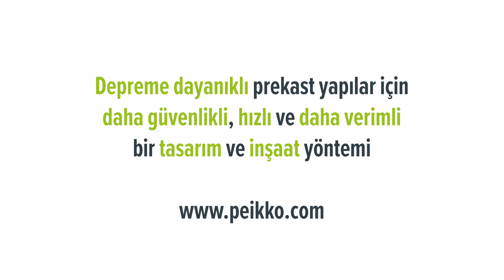OPS MALL Shopping Center – A Seismic Application of Peikko Bolted Connections in Turkey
Earthquake resistant connections of precast reinforced concrete columns of OPS MALL Shopping center built by Batı Prefabrik AŞ in Aydın, Turkey are achieved by using Peikko Column Shoes.